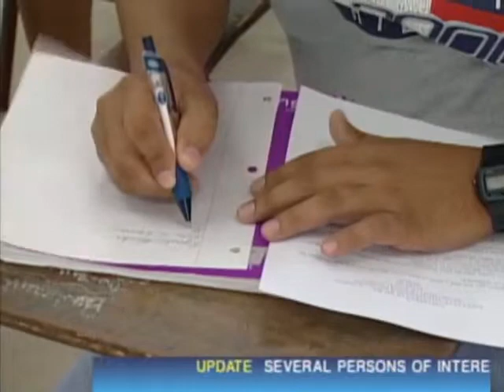Police offer tips to incominf UB students